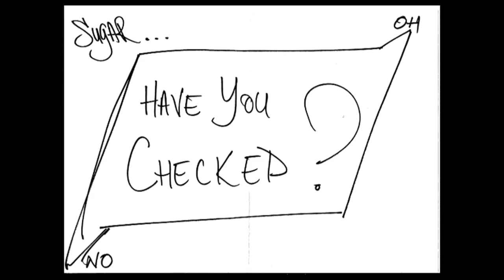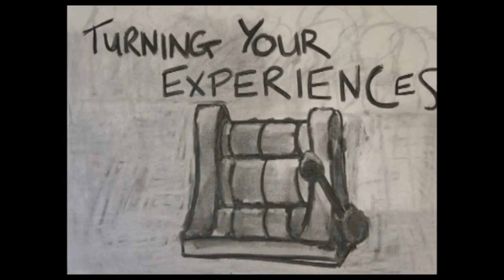1080 Practice video Rough cut? 10 Sept Converted2